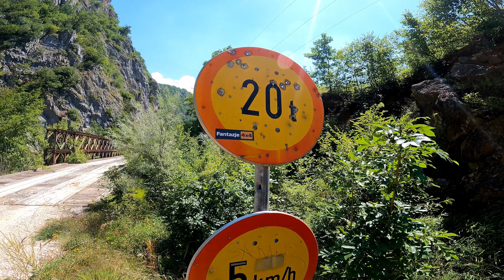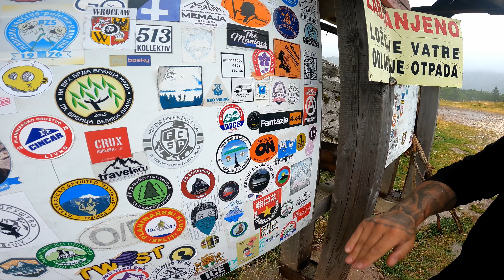BOŚNIA - WYPRAWA 2023 FANTAZJE 4X4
Wyprawa do Bośni - Nissanem Patrolem i Jeepem.
Zapraszamy do obejrzenia naszej pierwszej wyprawy do Bośni.
Jeśli chcecie z nami pojechać za rok, to obserwujcie nas na mediach społecznościowych, tam bedziemy wrzucac na bieżąco informacje o wyjeżdzie.

Bośnia nas totalnie zachwyciła i polecamy każdemu taki wyjazd.
chcesz poznać miejscówki? Pisz do nas lub skomentuj pod filmem.
Miłego oglądania!

zachęcamy do zmiany ustawień i oglądania filmu w wyższej jakości.

buycoffee.to/fantazje4x4

Muzyka wykorzystana w filmie pochodzi z serwisu Envato Elements.